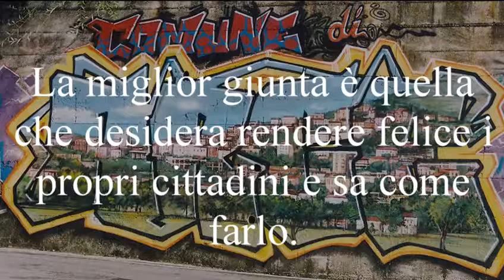Spot elettorale 2019 insieme per ARCE (FR)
Luigi Germani Sindaco